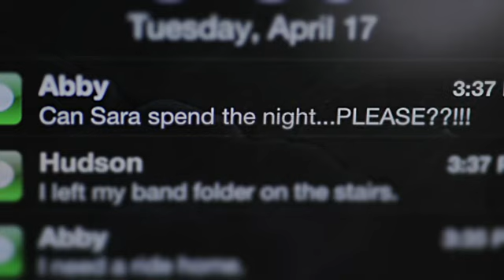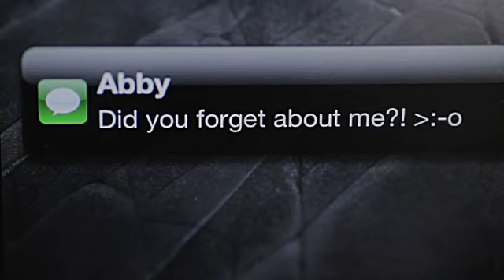Being Mom.wmv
The Skit Guys give a great presentation on 'being mom!'